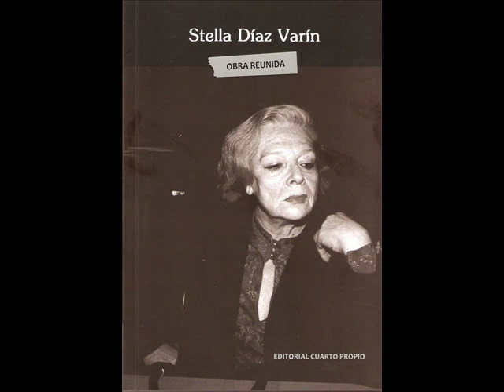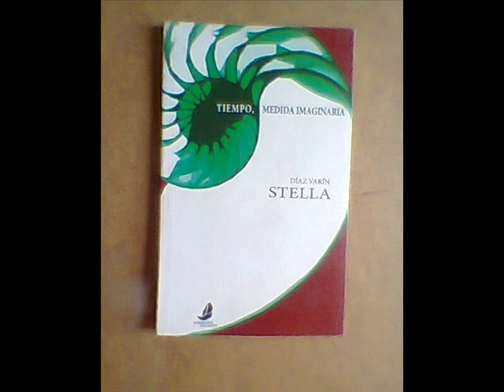Stella Díaz Varín: Cuando la recién desposada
Poema incluído originalmente en "Tiempo, medida imaginaria" de 1959. Incorporado también en "Los dones previsibles" de 1992.